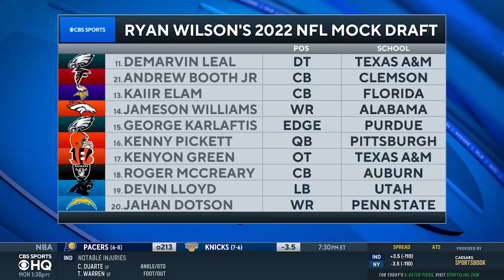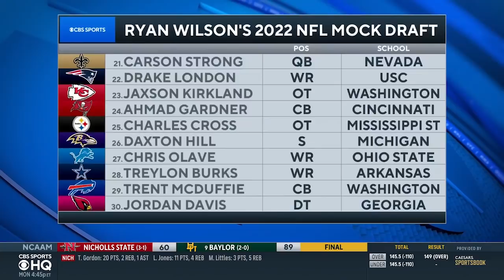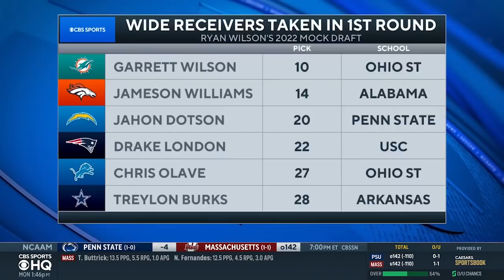2022 NFL Mock Draft: Washington gets QB of future, Dolphins add another star WR | CBS Sports HQ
Brady Quinn, Danny Kanell and Ryan Wilson break down our latest Full 2022 NFL Mock Draft.